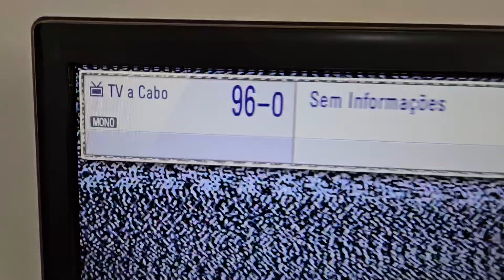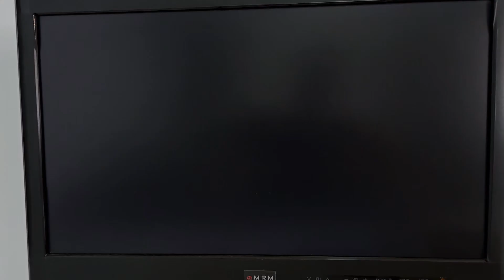Conserto no Famicom do Rafael /SP